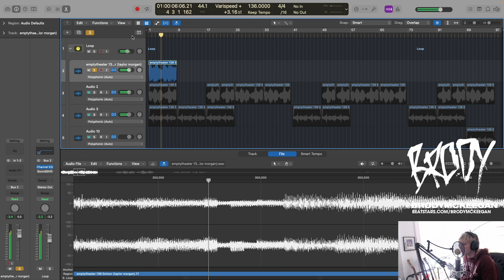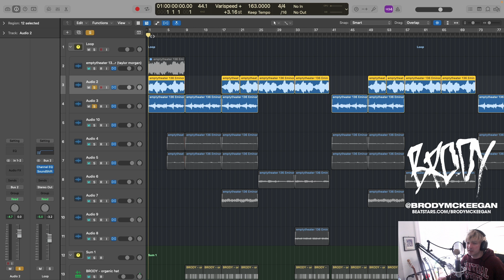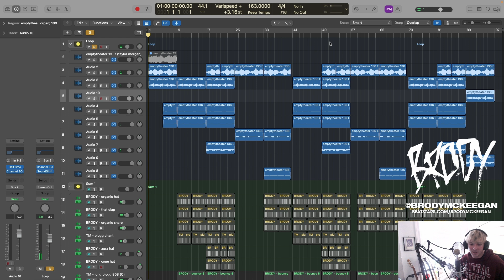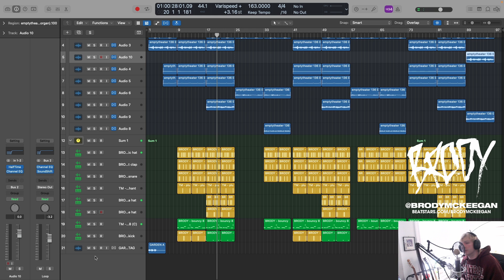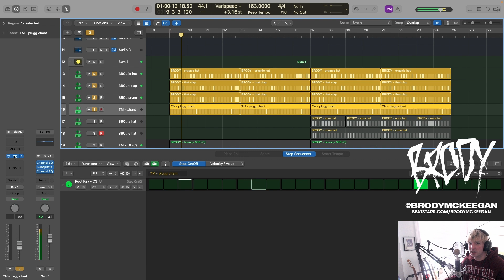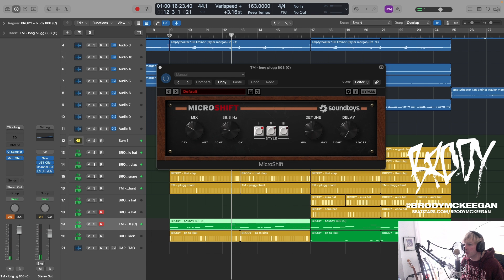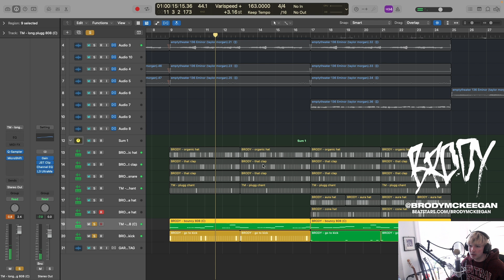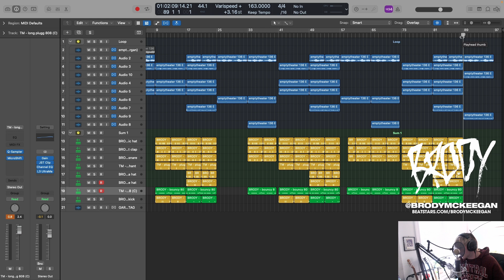how i produced my song 'BACKSTAGE' by BRODY (+TAYLOR MORGAN)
how i produced my song 'BACKSTAGE' by BRODY